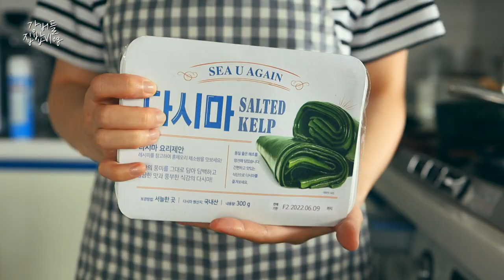너므집엔 뭐먹고사나~오늘 뭐해먹지? 고민하지마요~배달음식없는 진짜 집밥vlog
오늘도 찾아와 주셔서 정말 감사합니다🙈
이번주 저희집 소소한 상차림도 편안하게 감상해주세요~

일주일 메뉴중 파스타 메뉴도 포함되어있어요~
파스타를 좋아해서 따로 레시피영상을 만들어요😉
⬇︎⬇︎⬇︎간단파스타 레시피모음집